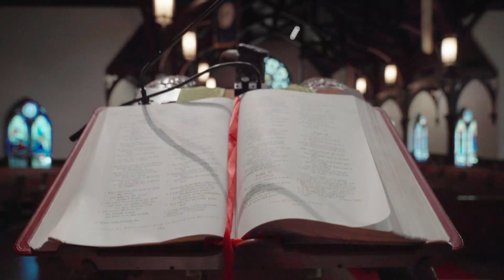Christ Episcopal Church—July 12th Morning Prayer Service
In lieu of public worship, we invite you to join us virtually this Sunday! The Rev. Josh Bascom is the officiant, David Zahl the preacher, Rev. Marilu Thomas the lector/intercessor, Alice Layman the organist, and Sam Bush the music minister. We invite your participation at home.

While not together in person, we will be bound together in worship. May the peace of the Lord be with you!